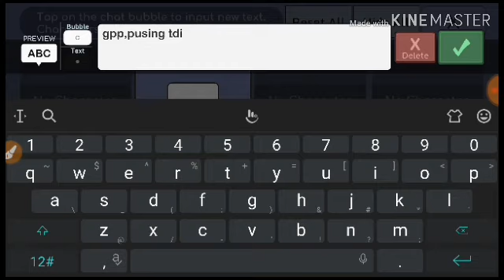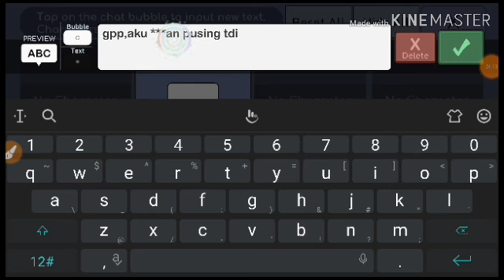||Make Friend Experience||Part 01||Spesial 100 Subs+Ramadhan Spesial||Read Desc||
Mohon Maaf lahir dan Batin Maaf atas semua kesalahanku ya
Luv All~
BTW koq bisa ada substitle ya?  :^

-Amanda
-Lina
-Putri